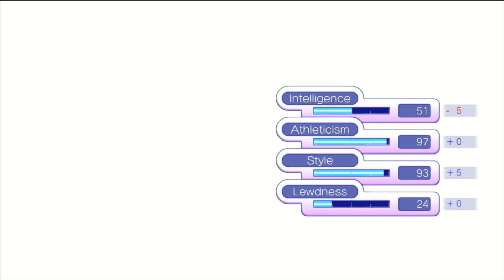Gal*Gun Returns ➤ Part 2